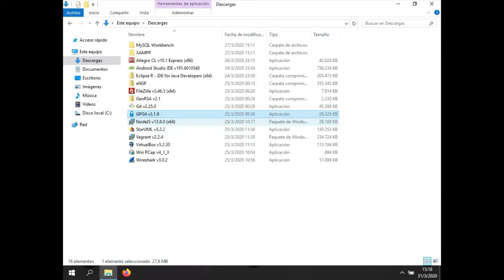NodeJS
Te enseñamos a instalar NodeJS, pero en tu propia computadora para que puedas utilizarlos cuando lo desees. Actualmente es de uso gratuito o accesibles mediante licencias estudiantiles.